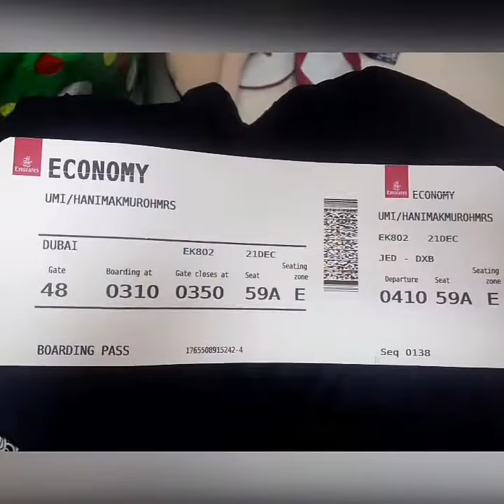Destinasi Dubai UAE Desember 2019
Singgah di Palm Jumeirah, Burj Khalifa dan Mall Dubai